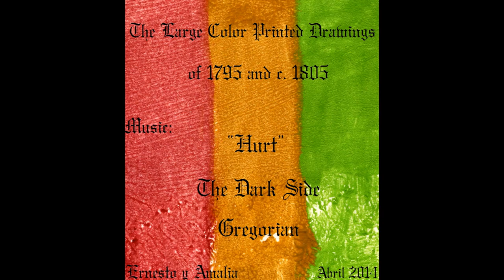William Blake - The Large Color Printed Drawings of 1795 and c 1805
The large color prints are, "as a group, the first really mature individual works in the visual arts that Blake created. Moreover they are, as a group, probably the most accomplished, forceful, and effective of Blake's works in the visual arts". Technically, they are monotypes, which are in effect printed paintings.

Frederick Tatham described the process to Gilchrist accurately enough, stating that when Blake wanted to make his prints in oil ... [he] took a common thick millboard, and drew in some strong ink or colour his design upon it strong and thick. He then painted upon that in such oil colours and in such a state of fusion that they would blur well. He painted roughly and quickly, so that no colour would have time to dry. He then took a print of that on paper, and this impression he coloured up in water-colours, re-painting his outline on the millboard when he wanted to take another print. This plan he had recourse to, because he could vary slightly each impression; and each having a sort of accidental look, he could branch out so as to make each one different. The accidental look they had was very enticing.

To W. M. Rossetti, Tatham added that the printing was done in a loose press from an outline sketched on paste-board; the oil colour was blotted on, which gave the sort of impression you will get by taking the impression of anything wet. There was a look of accident about this mode which he afterwards availed of, and tinted so as to bring out and favour what was there rather blurred.

Tatham is mistaken about the medium, which was gum and glue-based colors and not oil-based inks or colors, as are commonly used today for monotypes, and Blake would not have had to work too quickly or worry too much if his colors dried to the touch on the support, because he almost certainly printed on dampened paper, whose moisture would have reconstituted the colors. The colors, though, he applied "strong and thick" to create a unique spongy opaque paint film, but also to enable a second and sometimes a third impression to be pulled from the millboard without having to replenish the colors.

Generally speaking, depending on the paper's dampness and thickness and the amount of printing pressure, the colors are strongest in first impressions and less intense in subsequent pulls. The presence of lighter outline and colors in second impressions is proof that outline and colors were both printed together for the first impressions as well, even for the one color-printed drawing with a relief-etched outline, as will be demonstrated in illustrations below.

Tatham is correct, then, to assume that Blake "drew ... his design ... [and] then painted upon that ... [and] then took a print of that on paper," as opposed to printing outline ("design") and colors separately. He is also correct that Blake "tinted" the impressions "to bring out and favour what was there rather blurred."

As with his color-printed illuminated book impressions, Blake finished the large color-printed drawings in watercolors and pen and ink, clarifying forms in the blots and blurs. Translucent and transparent washes over mottled colors could also transform printed colors, making more colors appear to have been printed than actually were. Given that the method is primarily painting on a flat support and pressing that painting into paper, differences among impressions were inevitable if not also intentional, hence the oxymoronic term of monoprint, a print that is unique rather than exactly repeatable.

To use millboard to print colors requires at least minimal sealing of its porous surface. Blake could have done this with a coating of glue size or gesso, which is chalk or whiting mixed with size and painted over panels or canvas to produce a very white ground. Smith, Tatham, and Linnell mention Blake's using this mixture to prepare his tempera paintings.

According to Smith, "his ground was a mixture of whiting and carpenter's glue, which he passed over several times in thin coatings".

In his manuscript on the life of Blake, Tatham says "3 or 4 layers of whitening & carpenters Glue" were used .

Linnell told Gilchrist that it was a "plaster ground (literally glue and whiting); but he always called it either fresco, gesso, or plaster. And he certainly laid this ground on too much like plaster on a wall" (1: 368).  One can sand gesso smooth or leave the striations created by brushing it on for a rougher feel for brushes.

Colors printed from such a textured ground will replicate that texture if they are thin or pressed hard enough, or hide it if they are thick or opaque enough.